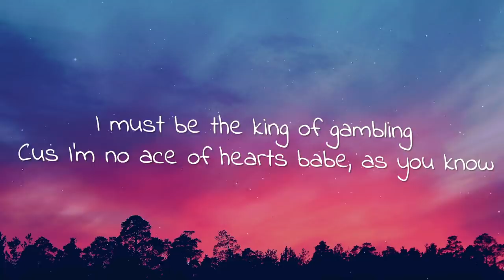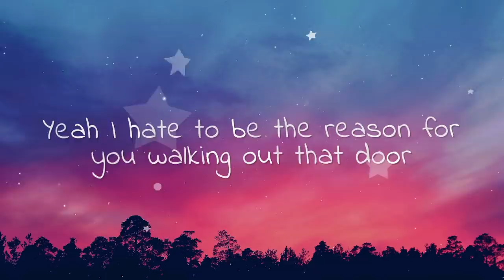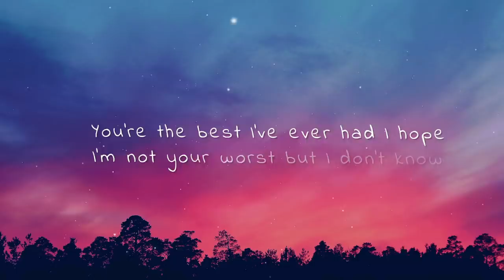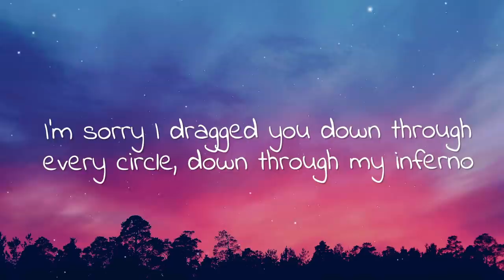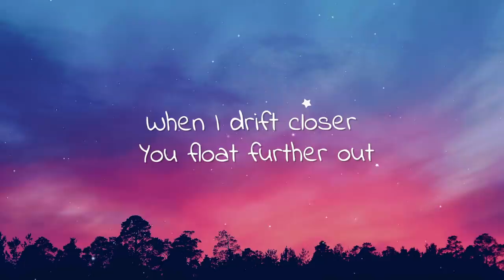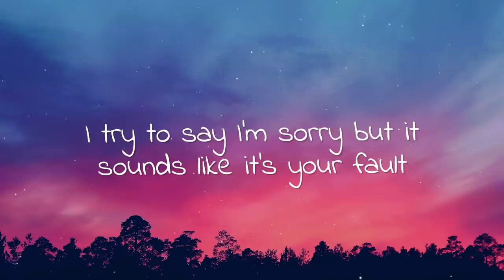Hearts & Colors - F*CK IT UP (Lyrics)